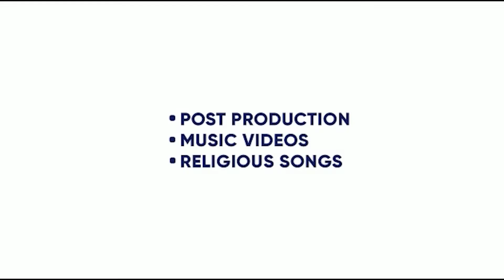MAA | BALJIT SINGH DEO | GIPPY GREWAL | BABBAL RAI | GURPREET GHUGI |KING ENTERTAINMENT TV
MOVIE- MAA
STARRING- GIPPY GREWAL, ARUSHI , BABBAL RAI , GURPREET GHUGI
WRITTER- RANA RANBIR
DIRECTOR- BALJIT SINGH DEO
PRODUCER- RAVNEET KAUR GREWAL AND GIPPY GREWAL

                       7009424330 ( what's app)